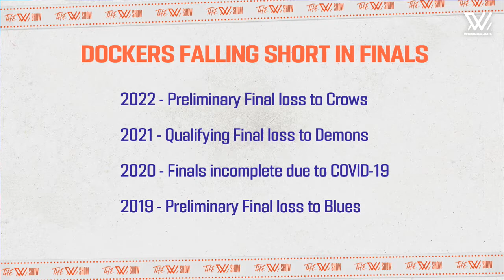The W Show: NAB AFLW Grand Final Week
It's a BIG week on our calendar, so we've got a BIG episode of The W Show to get you started 👀

Former W Medallist, Bri Davey joins the team this week to discuss all things W Medal, expansion and of course, Saturday's NAB AFLW Grand Final, thanks to NAB.